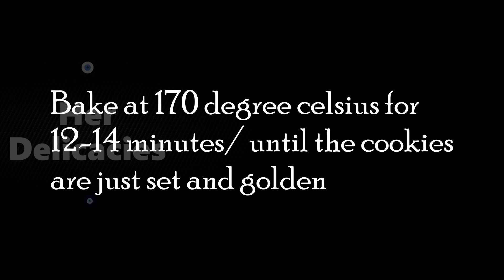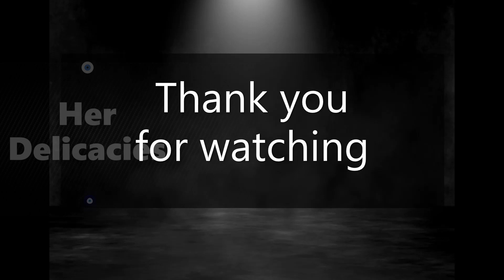Orange Cookies | Easy Orange Cookies Recipe | How to Make Orange Cookies